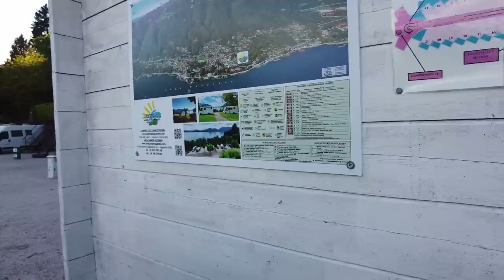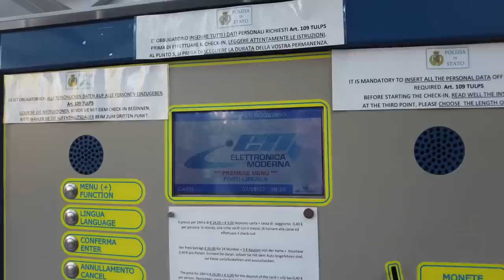Wohnmobilreise Sardinien 2023 - Anreise - Stellplatz Oggebbio am Lago Maggiore - ein Träumchen 😍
Hallo😊,
unsere Reise geht weiter - immer in Richtung Sardinien😊. Bei der Anreise zu unserem heutigen Stellplatz erlebten wir ein Déjà-vu 🙈 - aber dieses Mal sind wir nicht abgereist, sondern wären gerne noch länger geblieben.
Barbara, Frank und "John Ross" ❤

Wenn Ihr Nichts von unseren Touren und Tipps verpassen wollt, lasst gerne ein kostenloses Abo da und aktiviert die Glocke 😊

Wenn ihr uns unterstützen möchtet, könnt ihr beim nächsten Amazon-Einkauf auch diesen Link nutzen
...oder uns bei eurem Kommentar ein "Thanks" hinterlassen.
Vielen Dank 🥰

Dinge, die wir nicht mehr missen möchten🙈😊:
*Silbernetz für den Frischwassertank
*Touch-Türriegel Hängeschrank
*multiAnker 2,0
*Kärcher Fenstersauger
*Haken Kederleiste
*Gemüse-/ Obstbeutel
*AdBlue Sicherung
*Hindermann Außenisoliermatte
*Campingaz, kleiner Grill
*Eimer, faltbar
*Raclette mit Teelichtern
*faltbarer Wasserbehälter